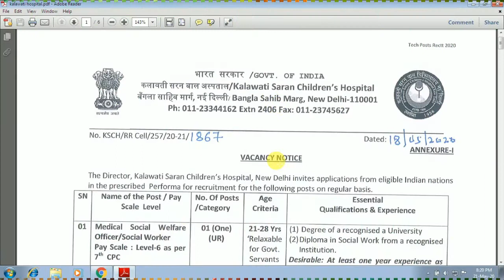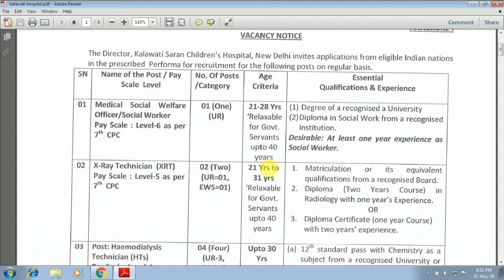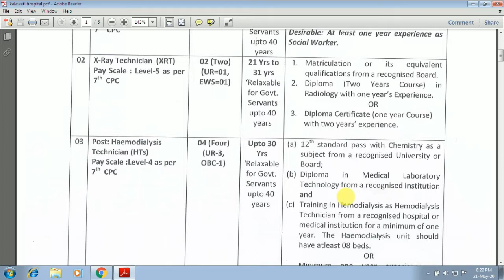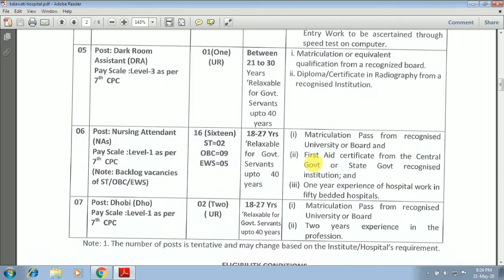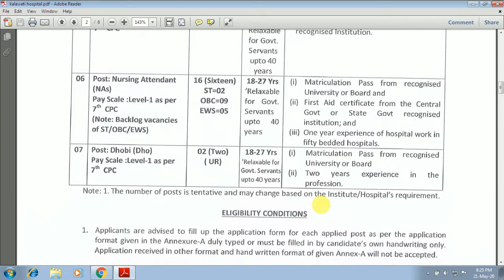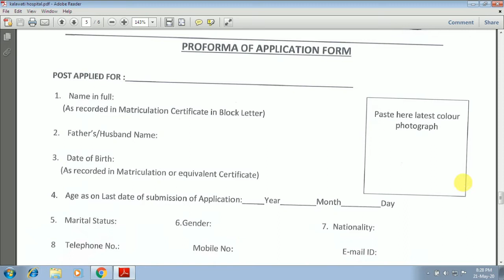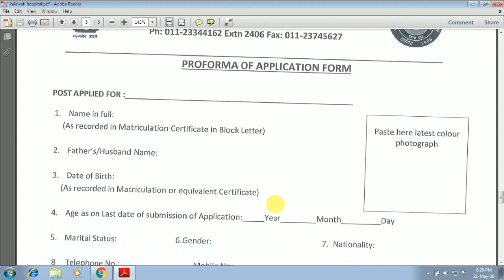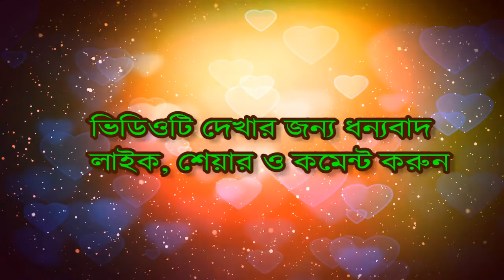মাধ্যমিক পাশে শিশু হাসপাতালে চাকরি || Children's Hospital Recruitment 2020 || govt jobs 2020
মাধ্যমিক পাশে শিশু হাসপাতালে চাকরি
Kalawati Saran Children's Hospital Recruitment 2020
job in hospital 2020
vacancy in children hospital
সরকারি চাকরির খবর 2020
জেলাভিত্তিক চাকরি
govt jobs in west bengal
west bengal govt jobs for 10th pass
tech Bengal
10th pass job
this week vacancy
govt hospital jobs 2020
kajer khobor
job
vacancy
recruitment 2020